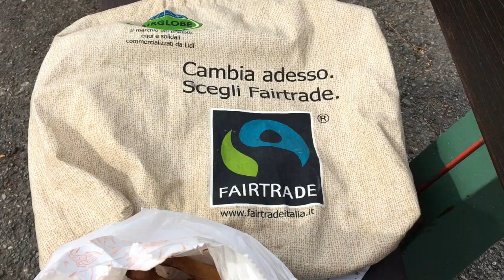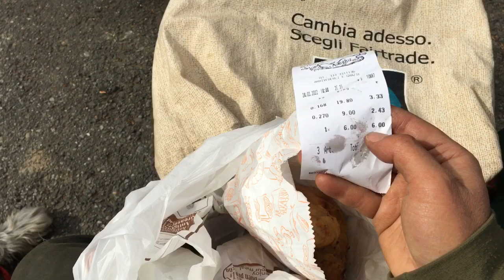【現地インフレ情報】20％↑イタリアマーケットにも忍び寄るインフレの波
ま、この大きさで3ユーロでも十分お得なんですけどね。
イタリアは、お肉類安い上に美味しい☆